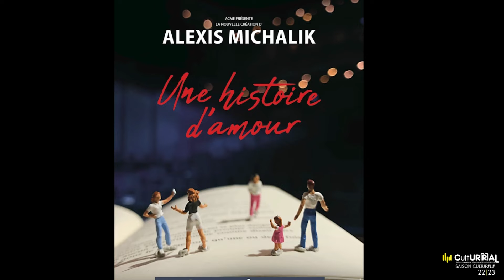Cultur(r)al Sallanches - Une histoire d'amour